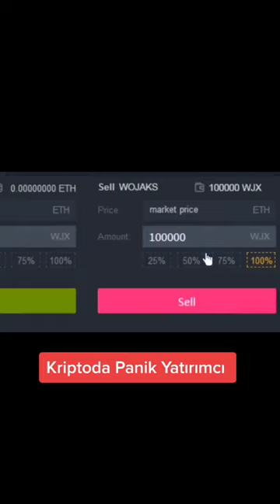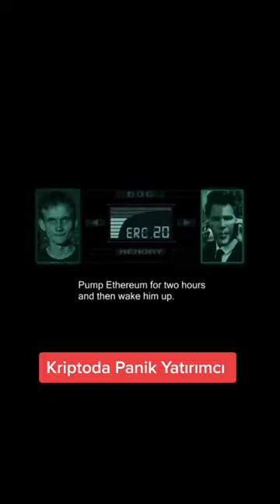Kripto Panik Yatırımcı | Creative Commons